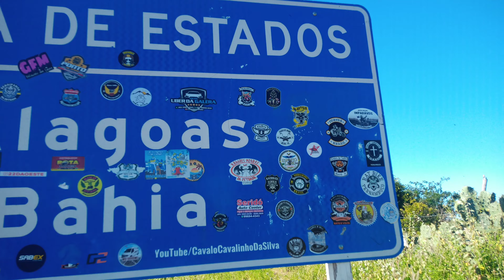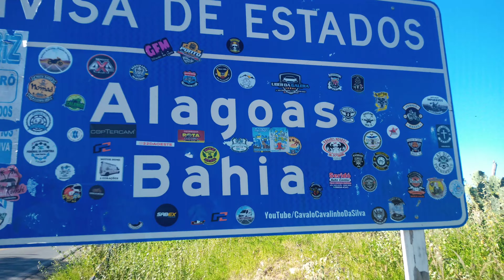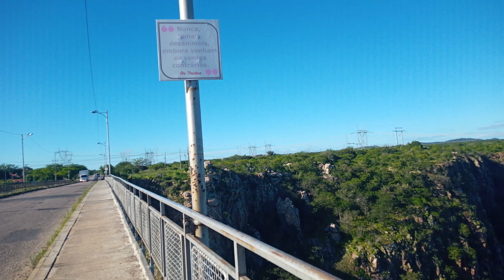Barragem Paulo Afonso/BA - O Grand Canyon do Nordeste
Em meio a divisa dos estados de AL com BA, fica uma das mais belas paisagens do mundo. Poderia ser até chamado de ; Gran Kennel do Nordeste.

Não esqueça de se inscrever e dá o like 👍